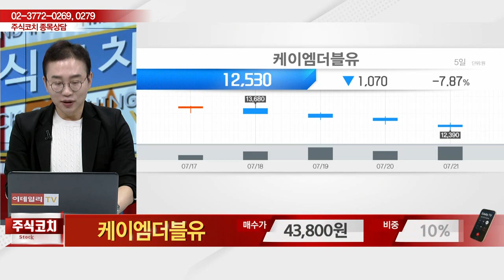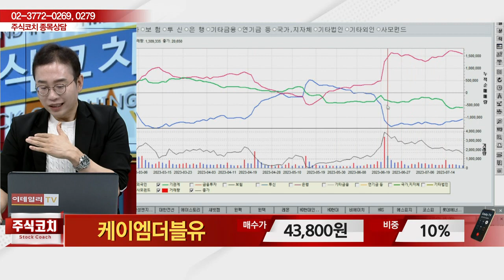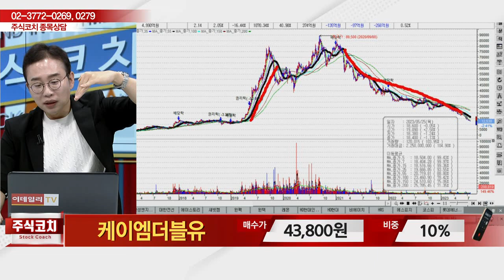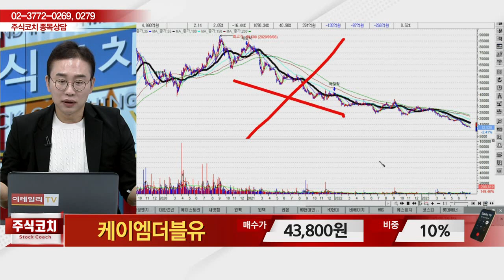케이엠더블유(032500)_김현구 전문가_종목 상담 (20230722)